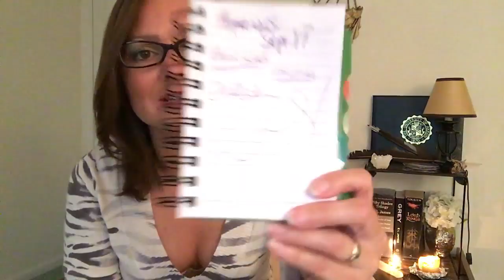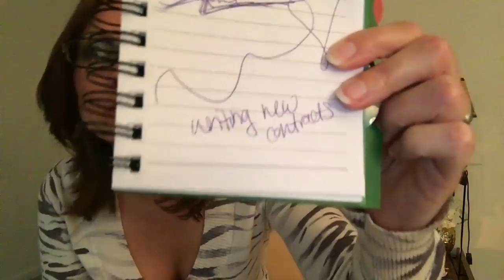AQUARIUS September 2017 Psychic Reading ~ Standing Up For Yourself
Watch your sun, moon, and rising signs to get all messages!

I will also let everyone know when I have reopened the scheduler for self scheduling.

LOVE READINGS for Sept. & Oct. are coming. I will announce those.